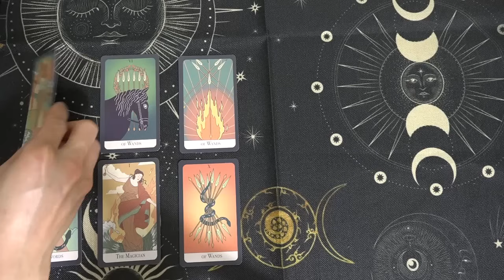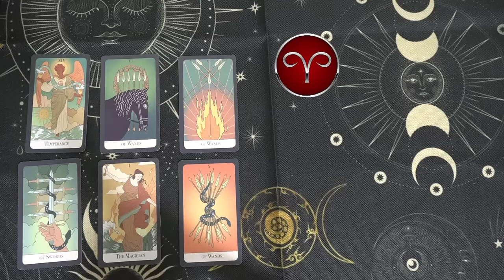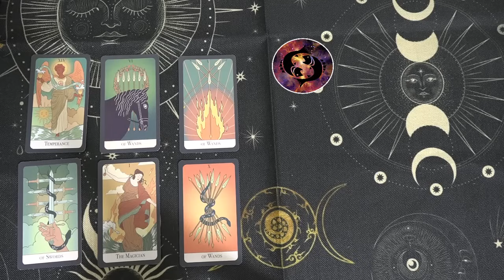Mhoni Vidente 2 de Septiembre✨Horóscopo y Predicciones✨ Presagios de prosperidad y suerte en tu vida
Mhoni Vidente de hoy 2 de Septiembre:
♈ 06:08  Aries
♉ 09:02  Tauro
♊ 12:16  Géminis
♋ 15:15  Cáncer
♌ 18:19  Leo
♍ 21:21  Virgo
♎ 24:04  Libra
♏ 27:05  Escorpio
♐ 30:05  Sagitario
♑ 33:02  Capricornio
♒ 35:59  Acuario
♓ 38:48  Piscis